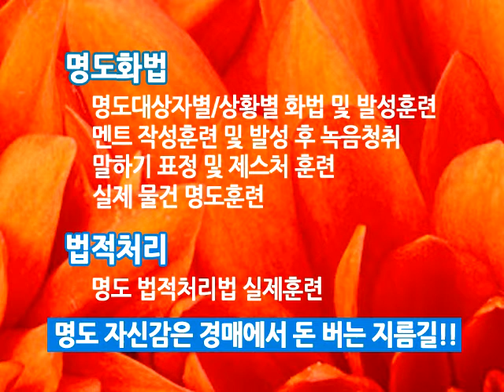[법원경매] 이자비용 상승우려가 있을 때 투자전략은? 그리고, 경매교육상담!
이번 방송은 애청자분들의 이멜상담 2가지를 소개합니다.
한분은 경매투자를 이미 팟캐스트 방송을 들으면서 여러 건 낙찰받으신 분이고,
한분은 경매로 인생을 바꾸고 싶은데 어떻게 시작해야 할지를 궁금해 하시는 분입니다.
이자상승이 우려되는 시기에 어떤 식으로 투자전략을 세워야 하는지? 제가 상담해드립니다.

위 동영상은 대한공경매사협회 도기안협회장의 경매동영상입니다.
도기안협회장은팟캐스트 [도기안의 경매왕!]을 현재 매주 업데이트를 하고 있습니다.
경매에 관심을 가지신 분들에게 적극 추천합니다!!
현재 대한공경매사협회에서는 40개의 엄선된 주제로 특강을 실시하고 있습니다.

언제든 편하게 오셔서 공부하세요!!
다음/네이버에서 [도기안 또는 대한공경매사협회] 검색!!